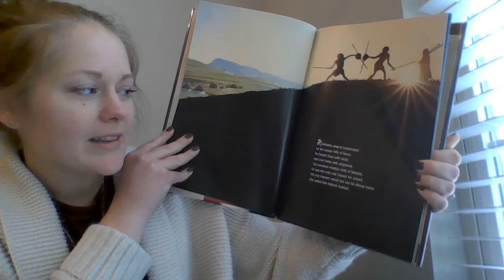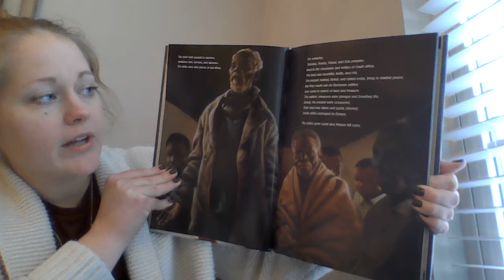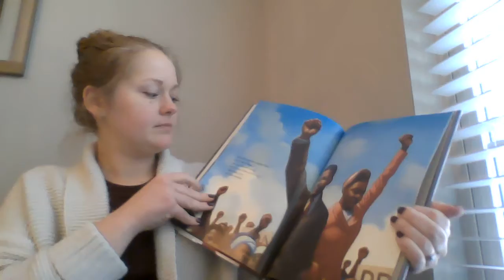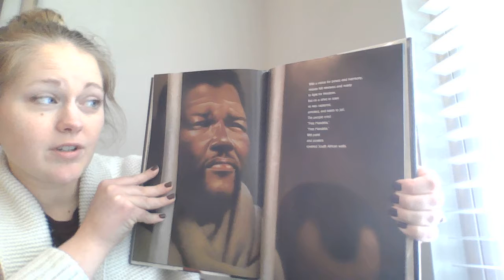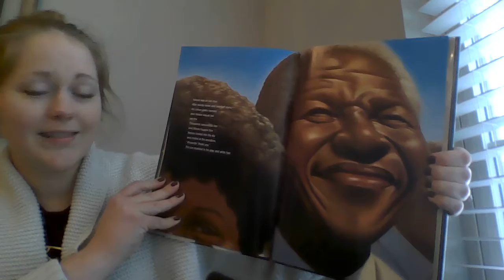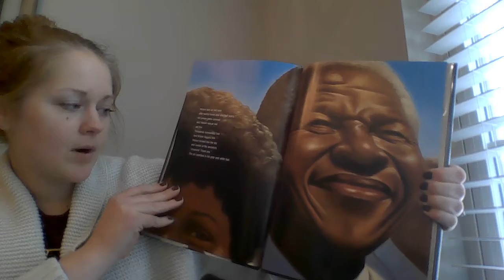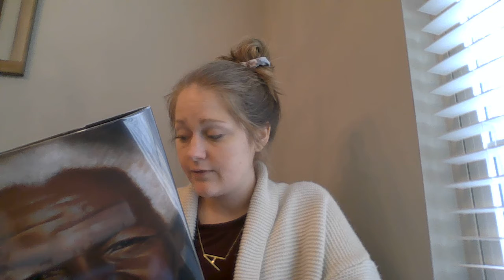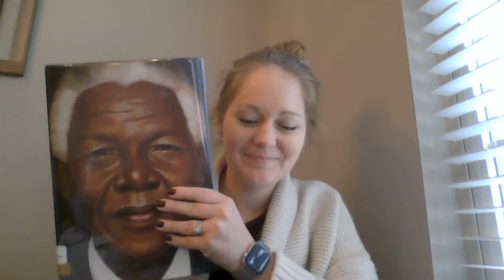Breakfast Biography: Nelson Mandela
In celebration of Black History Month we are highlighting biographies every day!  Today we celebrate Nelson Mandela as our 11th Breakfast Biography.